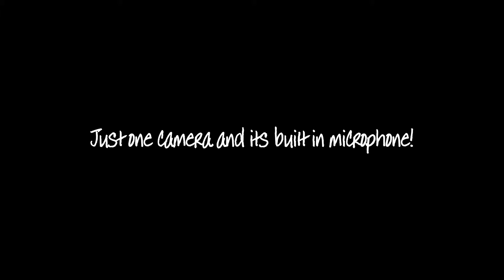Spikes Party (sterophonics Dakota 'Made me feel like the one' cover.)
'The lonely' been on the circuit since 1979, here playing a private party in Burwell 2013. A fantastic time had by all and some money raised for a good cause 'help for heroes' to boot.
Were you there? What else might you like to see again, let me know and I'll see what I can do.